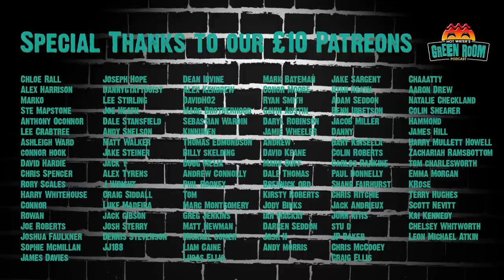#99 With Guest Georges Berthonneau - Hot Water’s Green Room w/Tony & Jamie